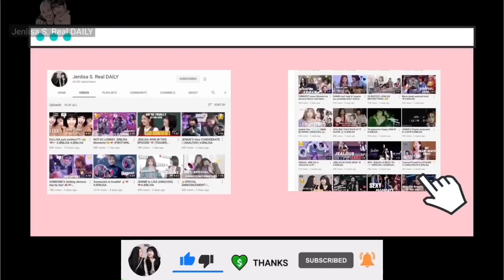Jenlisa Airport moments, Spark Secret Couple Speculation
Jennie and Lisa airport moments leaving everyone suspects that they’re a secret couple

I also put my own commentary and opinions through out the video. I put all my own visual effects and edits on it. *Spent 8-10 hours editing my contents (looking for the sequence/ connection of every topic,  so please refrain from reposting/ re-uploading my edits. Again,the “edits” Thank you!*